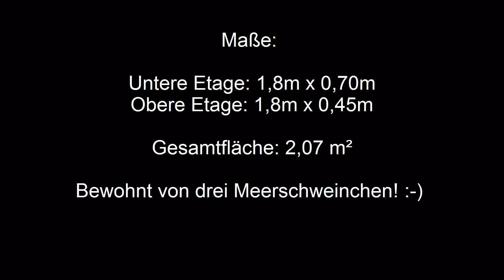Meerschweinchenstall Eigenbau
Ich habe vier freie Tage investiert um unseren drei kleinen Meeris ein neues Zuhause zu bauen. Hoffe es gefällt! :-)